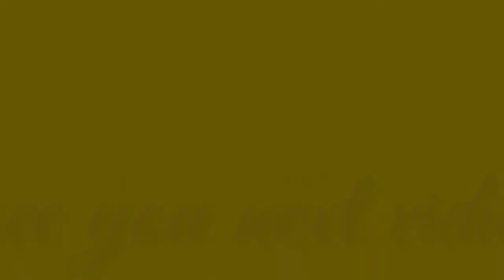LUMREVIEW》》REVIEW MOD BUSSID# mod truck HINO NEWGEN ANGKUT SOUND(free download)👍👍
Hay guys

Kembali lagi di channel LUQMAN CIHUYYY

budayakan menonton terlebih dahulu nggak sampek 5 menitan

Cvt by:bmi

DILARANG GANTI LINK
JIKA INGIN REVIEW MENGGUNAKAN LINK MENUJU CHANNELNYA JANGAN DI UBAH,HARGAI PEMBUATNYA❌

《HATI-HATI》⚠️ BERKOMENTAR KASAR⚠️KELIATAN BERKOMENTAR KASAR AKAN SAYA BANNED AKUN YOUTUBE KALIAN⛔INGAT⚠️

Okok👍👍